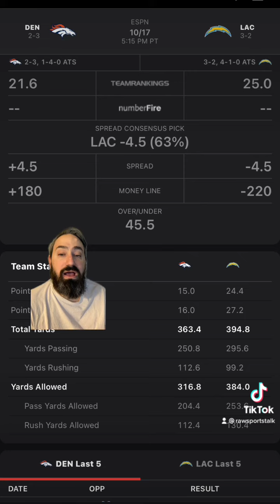Los Angeles Chargers VS Denver Broncos Week 6 FREE NFL Sports betting information & Prediction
Los Angeles chargers versus Denver Broncos